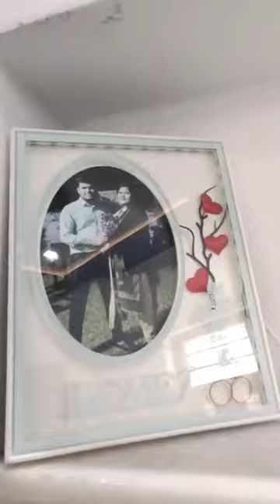MY FIRST VLOG ❤ || MY FIRST VIDEO ON YOUTUBE || bittu Bairwa Vlog 2023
My First Vlog in my Village Please Support me#myfirstvlog

First Vlog in my Village Please Support me my YouTube journey today with this vlog. Here on this channel I'll provide you better travel vlogs which you'll enjoy a lot. In the beginning I need your support a lot. if you have suddenly fallen on this channel and watching this video, then plz hit the like button and don't forget to subscribe. Your single subscription means a lot for me. myfirstvlog newvlog souravjoshivlogs sourvjoshivlog souravjoshi mysecondvlog 1stvlog myfirstvlog my first vlog MY first vlogs my second vlog my Second vlogs my first vlog in youtube my first vlog on youtube THANKS❤❤❤ YOU ❤❤❤ GAYS ❤❤❤ LOVE YOU ALL FRIENDS ❤❤❤ Copyright Disclaimer Under Section 107 of the Copyright Act 1976, allowance is made for "fait use" for purposes such as criticism, comment, news reporting, teaching, scholarship, and research. Non-profit, educational or personal use tips the balance in favor
second vlog enjoy vlog

@mk saini vines
@sourv Joshi